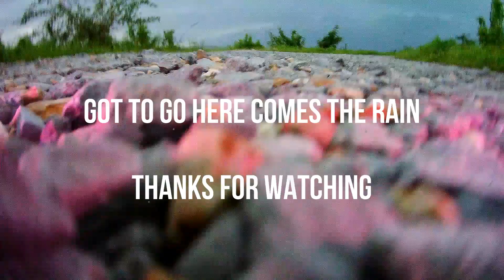Drone Captures Lightning Storm at the Lake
I was at the lake when this storm rolled in. The wind was pretty calm so I popped the Drone up in the air careful not to go to high in case the wind come up quick. It is pretty rare to see a storm and it not be windy. I know it was a little risky but all went well. Enjoy!